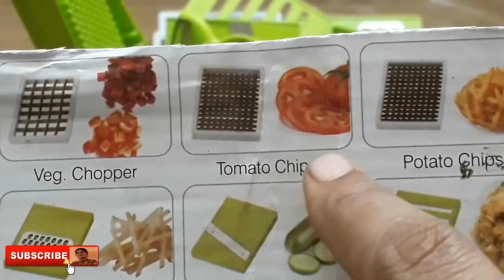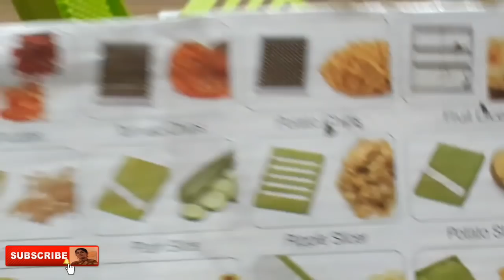இதெல்லாம் இருந்தா சமையல ஈசியா செய்யலாம்/Kitchen organiser/veg chopper demo..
இதெல்லாம் இருந்தா சமையல ஈசியா செய்யலாம்

Vegetable chopper